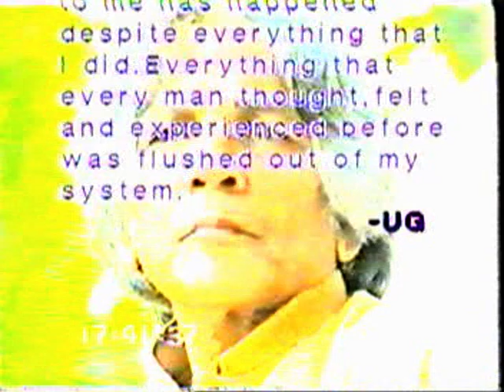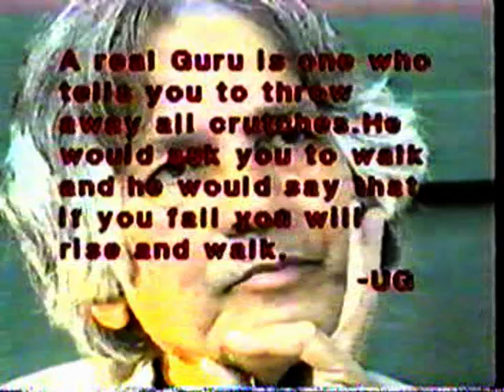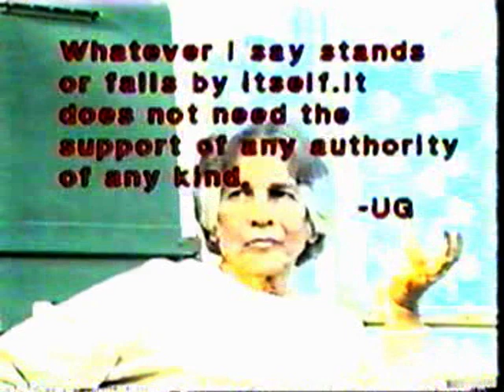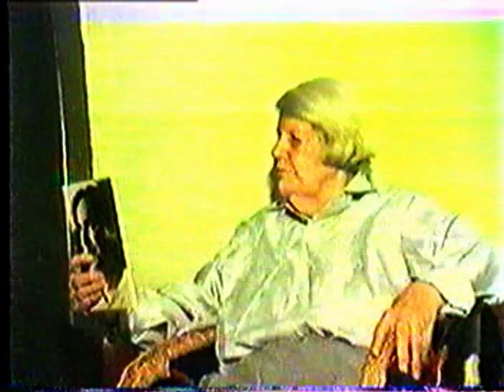the natural man, UG Krishnamurti doc part 1